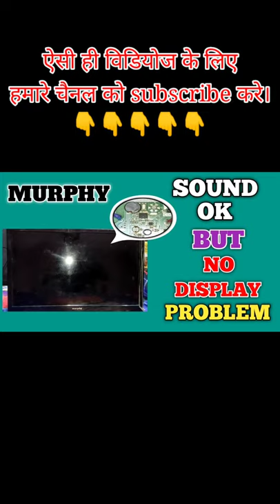Led, Lcd, Crt tv Repairing tips /